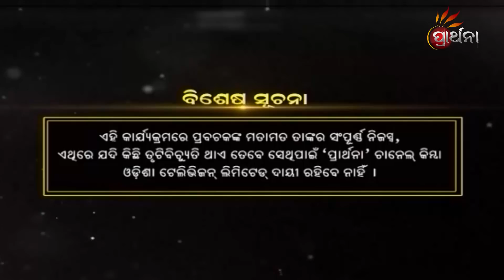କଳିଯୁଗ କଥା | Malika Bachan EP 475| Achyutananda Malika | Panchasakha Malika Bachan | Prarthana